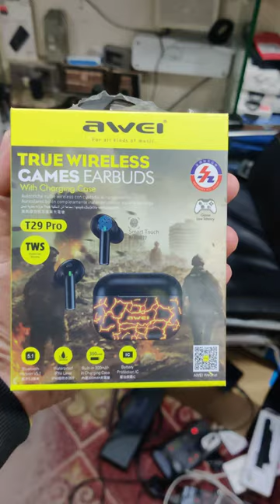Awei T29 Pro